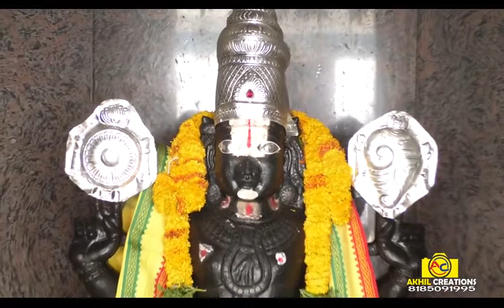MOTHE SRI VENKATESHWARA SWAMY JATHARA